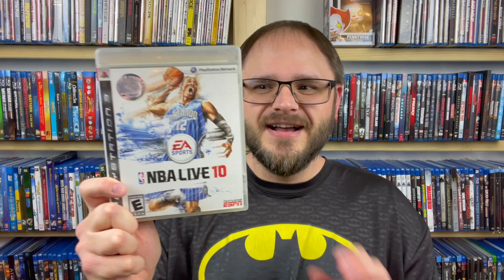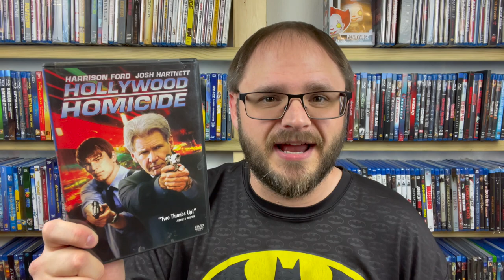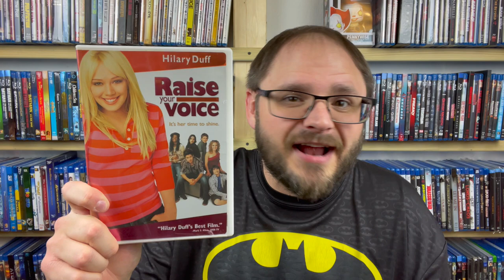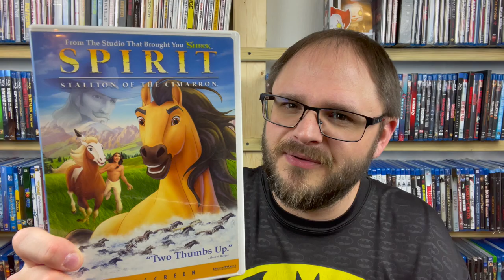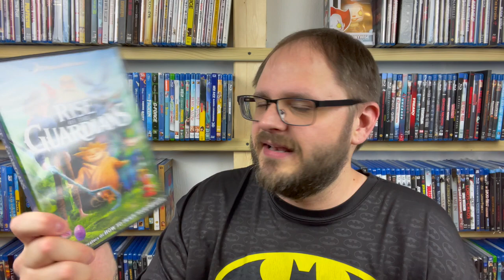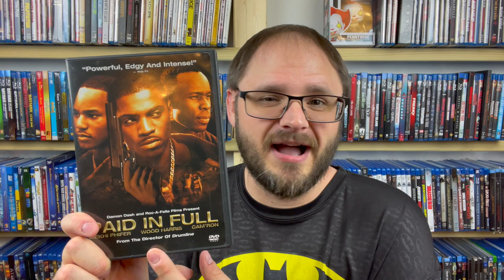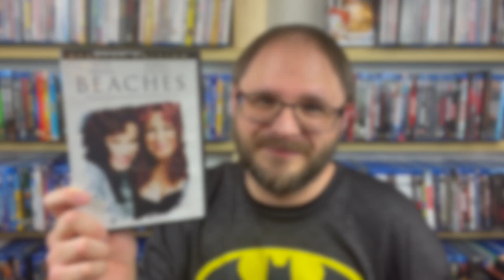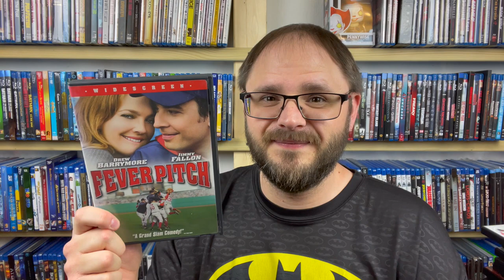Thrift Store Haul #06: DVDs, VHS Tapes, and a Video Game!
It's time for the sixth entry in my thrift store haul series! This time we are looking at movies, plus one video game. Let me know what you've found while thrifting lately in the comments!